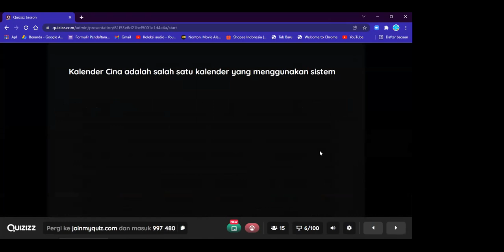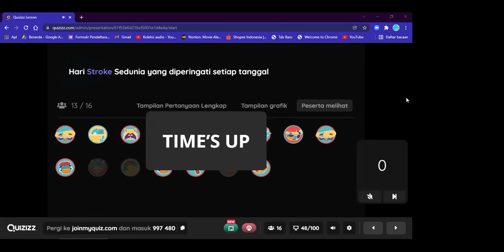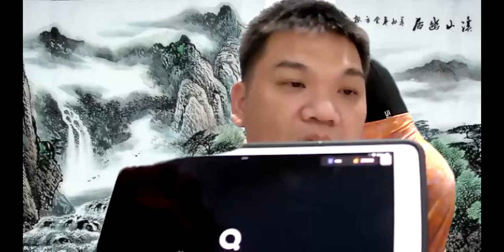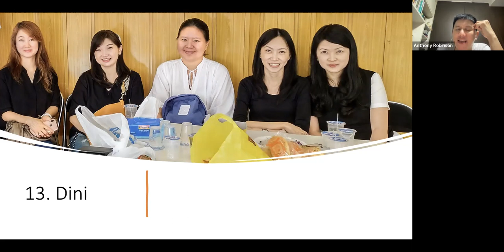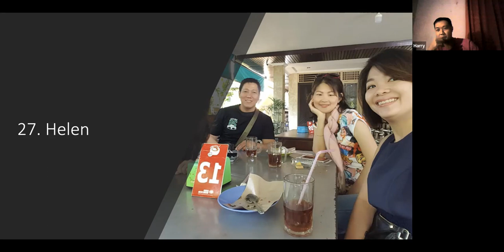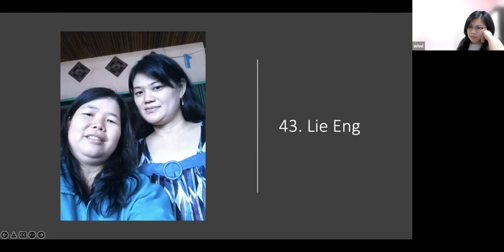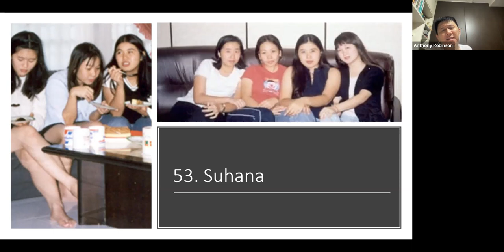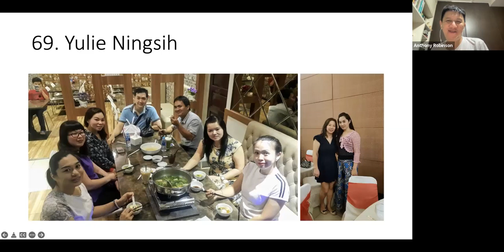Kuis 100 Soal dan Storytelling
Acara kali ini mengetengahkan kuis 100 soal, begitu panjang durasinya sehingga terasa seperti ujian. Selain itu ada juga storytelling 69 teman di chat group. Mari disimak.

Storytelling mulai dari durasi 01:09:00.